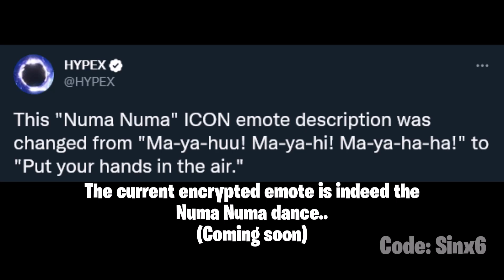It's happening..!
Fortnite Battle Royale the current secret emote is the Numa Numa dance..